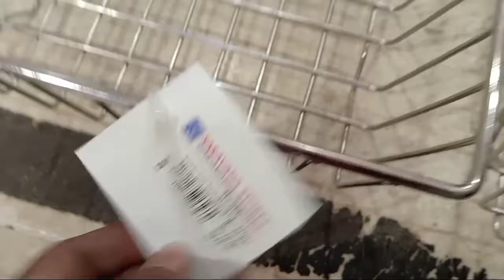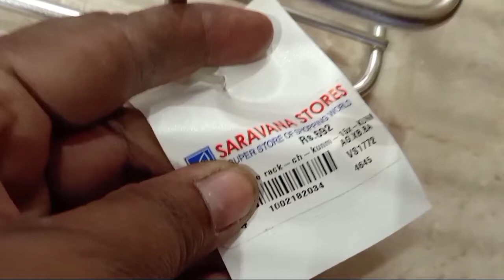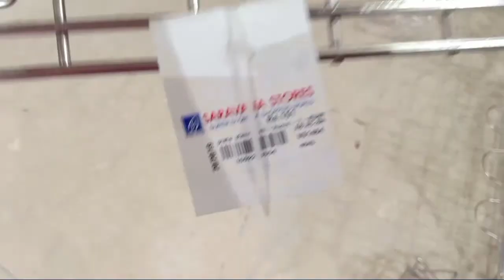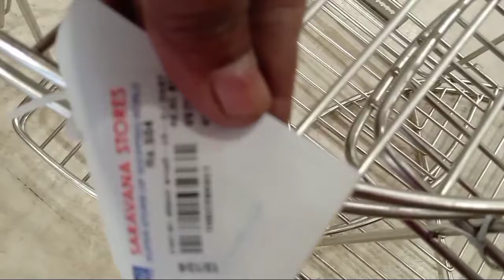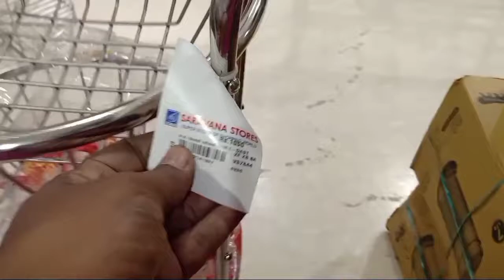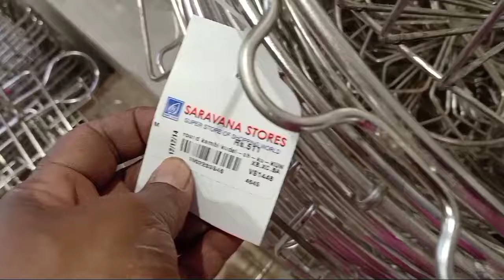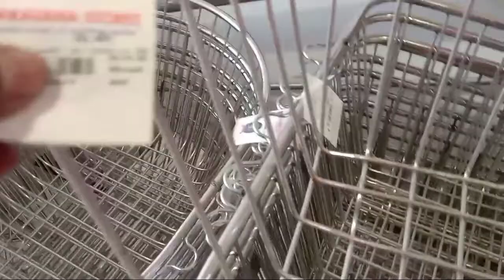சமையல் அறையில் இடத்தை சேமிக்க உதவும் stainless steel kitchen organizers//Latest kitchen organizers